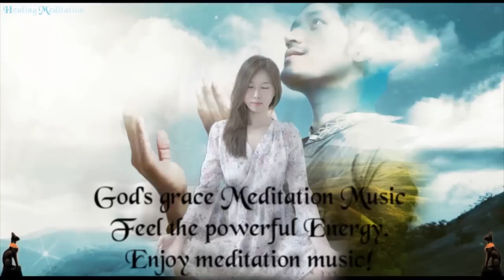444Hz 40Hz 4Hz God's grace & blessings. Shower you with God's grace. Remover all negative energy.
444Hz 40Hz 4Hz God's grace & blessings. Shower you with Holy grace. Remover all negative energy.

★ Introduction to This Music ★

This meditation music is a meditation music designed to remove all negative energy and transform into energy of grace and blessing.
When you meet the deep inner divinity in meditation, you will heal naturally, recover, and be full of grace and blessings.

This meditation music will calm your mind with a calming sky voice and heal the energy of your body, mind and soul. Keep your energy in harmony through meditation. This music will help your meditation time efficiently.

▶ Track information.
Composer : Dahye
Release a Album : God's grace & blessings
Title : God's grace & blessings

▶  Video description.
The elements of this video were legally purchased from Shutterstock and Videoblocks and re-edited in our unique style.
Reuse of all this Channel  Video & images is prohibited.
Healing Meditation channel is a channel for meditation music by composer Dahye.
▷ You can see Dahye on the video intro.

- Camera
  CANON EOS 200D, Galaxy Note9

- Mike
  Infrasonic UFO Pro

★  Introduction to Healing Meditation Music ★

Healing Meditation produces meditation music with AN frequency. Meditation music of healing meditation will help your life, meditation and reality positively. Have a peaceful and happy time.

※ What is healing meditation's AN Frequency.

AN frequency is short for Angel Number Frequency.
Meditation Music of healing meditation uses consecutive numbers from 1 to 9 numbers. Meditation is a total of nine different frequency types.
A series of numbers contains a spiritual message, and in ancient Egypt it was said that the message was received in a similar way. Successive numbers contain spiritual messages, and each frequency meditation music of healing meditation will guide your reality in a positive direction.

- 11Hz 111Hz 1111Hz :
   Confirm guardian angels.
   Positive energy of the guardian angel.

- 22Hz 222Hz 2222Hz :
   Energy of life, Balanced in life.
   Health of Body and Mind.

- 33Hz 333Hz 3333Hz :
   Ability improvement, wisdom of life.
   Relieve pain.

- 44Hz 444Hz 4444Hz :
   Overcoming fear, liberating guilt,
   Cleansing for Negative Energy.

- 55Hz 5555Hz 5555Hz :
  Positive change, future creation.
  Soul Reset, Return to pure soul.

- 66Hz 666Hz 6666Hz :
  Balance of matter and spirituality.

- 77Hz 777Hz 7777Hz :
  The beginning of spiritual awakening,
  Spiritual Big Bang.

- 88Hz 888Hz 8888Hz:
   receive unexpected rewards,
   positive abundance.

- 99Hz 999Hz 9999Hz :
   Highest frequency of spiritual light.

*   Zero frequency :
The zero frequency is thought to have the effect of adding “O” zero to the AN frequency, thereby amplifying the influence of the intrinsic number.

★ Types to Healing Meditation Music. ★

※ Body Meditation Music
   - Body health recovery.
   - Natural healing power recovery.
   - Body detox.
   - Body energy balance.

※ Mind Meditation Music
   - Negative emotion removal.
   - Remove stress.
   - Peace of mind.
   - Balance of mind

※  Soul meditation music
   - Spiritual detoxification.
   - Spiritual development.
   - Spiritual energy balance.

※  Energy rising meditation music.
   - Home, office energy rise.

© All Music are copyrighted to Healing Meditation YouTube Channel by Dahye.